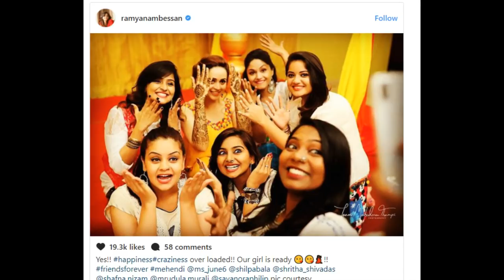Priyanka Chopra surprises Bhavana with an awesome wedding wish